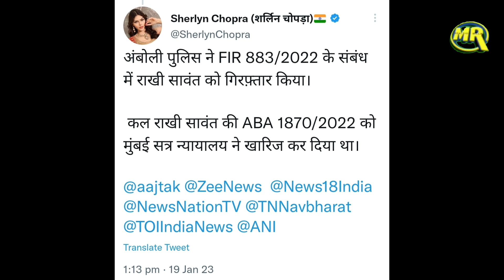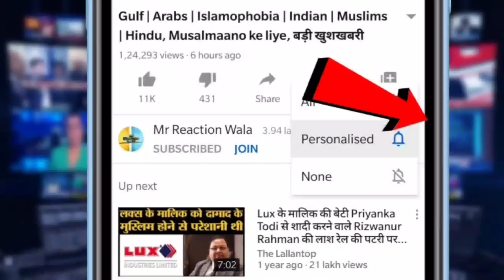Rakhi Sawant Detained In Mumbai Over Actor Sherlyn Chopra's Complaint